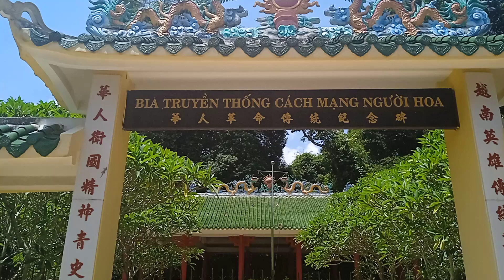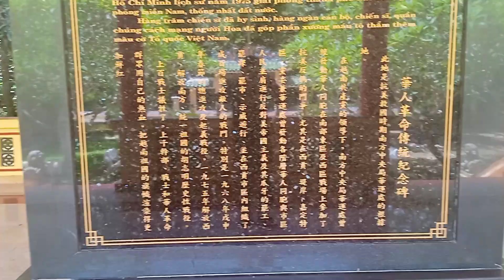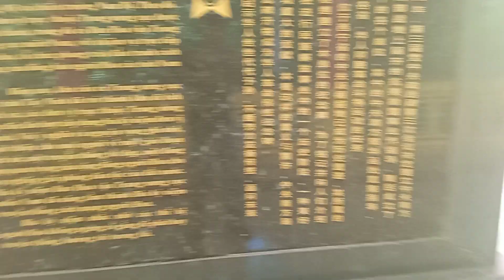Tham quan di tích lịch sử truyền thống cách mạng người hoa TB-TN ll sáu Đi Youtube